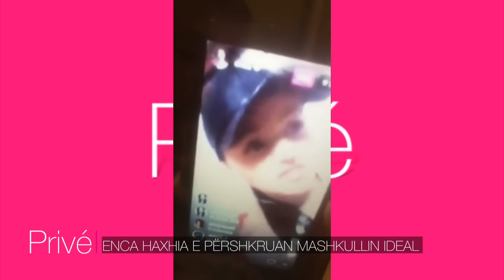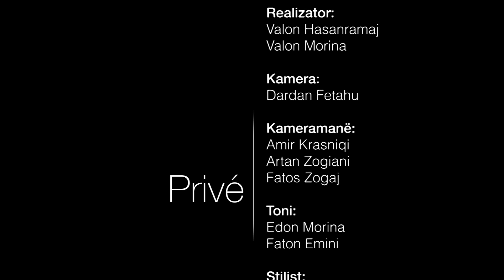TE PATHENAT E JAVES 04 02 2017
Gazetare: Maki Bajrami Ukic
Montazha: Dren Spahiu